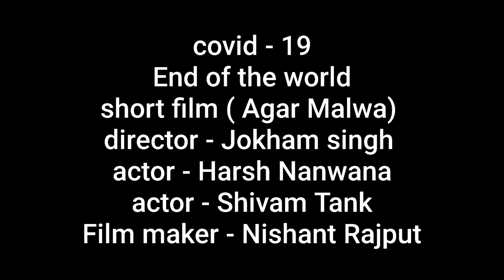CORONA VIRUS | END OF THE WORLD | SHORT FILM | AGAR MALWA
स्टूडेंट्स पोईंट परिवार आगर मालवा की तरफ़ से वर्तमान परिस्तिथियो को देखकर एक सार्थक पहल के रूप में पेश हे एक वीडियो संदेश .

निर्देशक- कुँ. जोखम सिंह हाड़ा
अभिनेता - हर्ष ननवाना
               शिवम् टाँक
निर्माता & सम्पादक - निशांत राजपूत

चंद दिन की तकलीफो से अज्ञानी मानव कितना आहत परेशान हे, ओर रोज़ झेलती लाखों घाव वो धरती माँ कितनी महान हे।।

DK FILMS